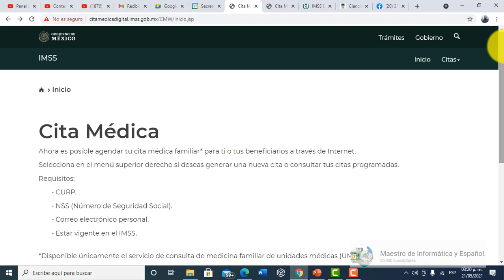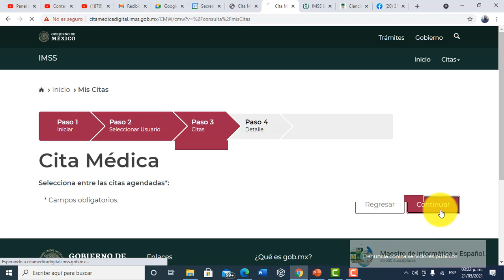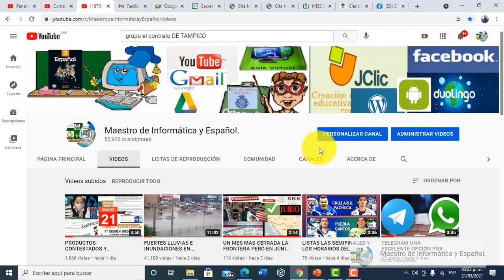COMO CANCELAR CITA MÉDICA IMSS FÁCIL Y RÁPIDO